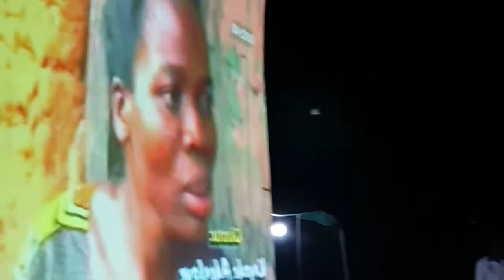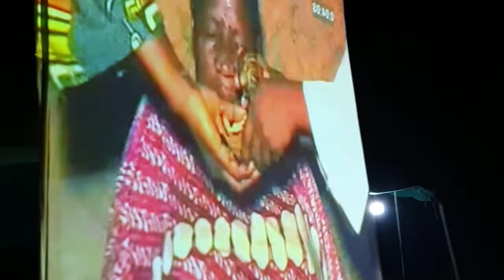Évangélisation à KROHON avec l'Évangéliste Guéi Sylvain et son équipe (2)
Extraits des soirées d'évangélisations avec projection de films, en vue d'implanter l'église CMA dans ledit village organisé par le Pasteur Stagiaire CONSTANT.

KROHON village situé sur l'axe San-Pédro - Soubré, environ 5 km de Méagui.

Bible, Marc chapitre 16 versets 15 - 16